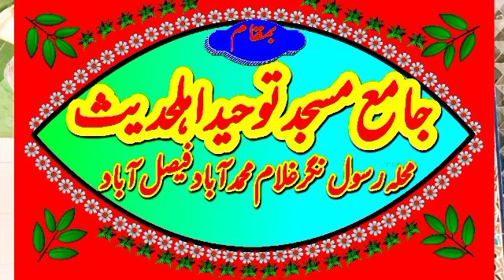Molana Moatsam ilahy Haneef sab Topic Ashab Kahaf Kon_13_5_2022